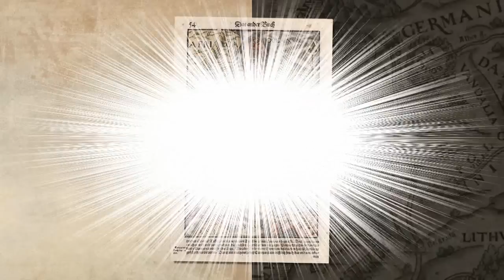Europa Nostra - Our Europe - Notre Europe - Unser Europa